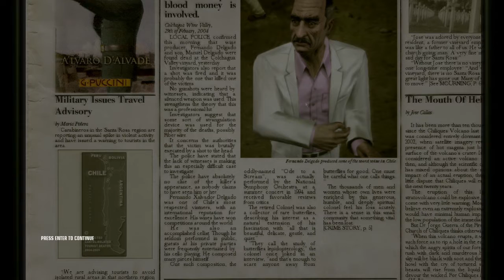Jerb Plays Hitman: Blood Money Pt. 2 - Vineyard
Jerb plays through the 2nd level of Hitman: Blood Money.